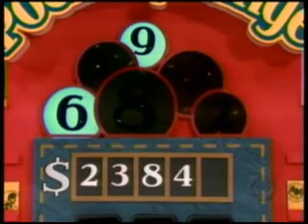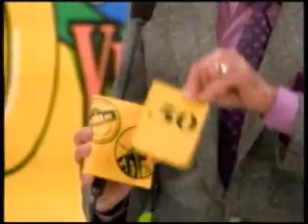The Price is Right | 10/09/06, pt. 4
From October 9, 2006: The fourth and fifth pricing games.